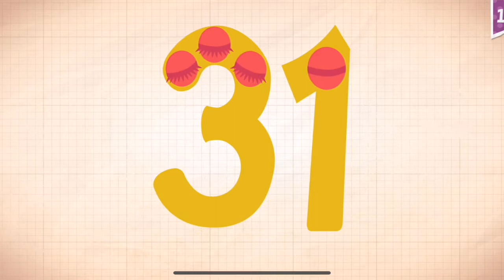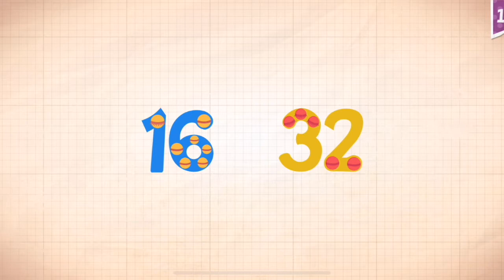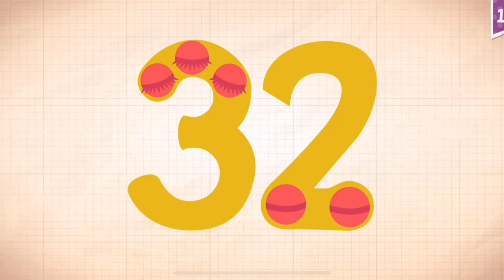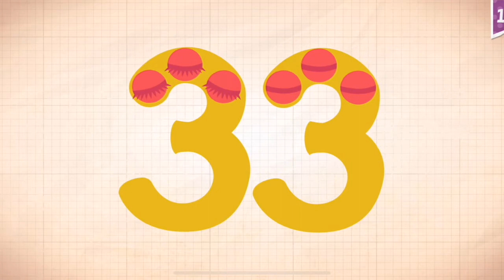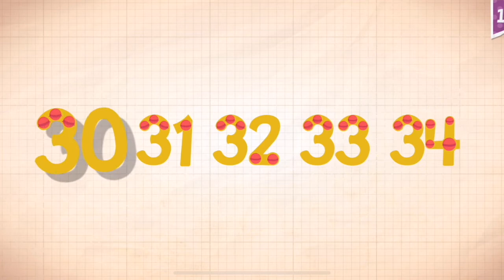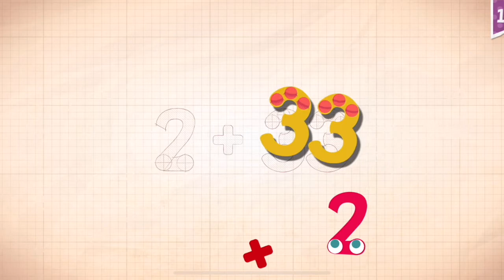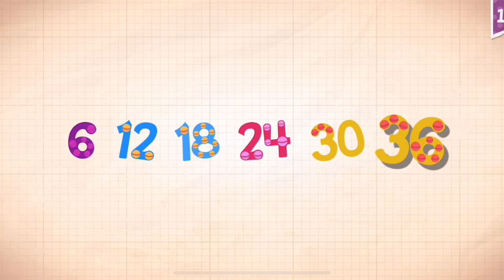Endless Numbers Learn To Count 1 to 10 Best App For Kids Count 1 to 50